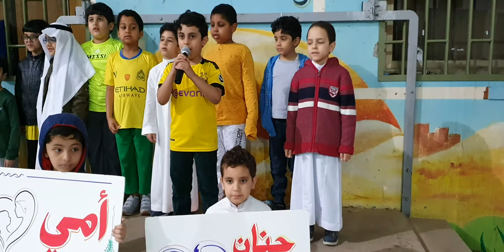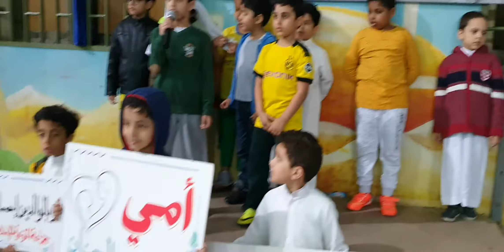إذاعة الفصل للصف الثاني باء بمدارس التربية الأهلية اليوم(بر الوالدين)١٤٤١